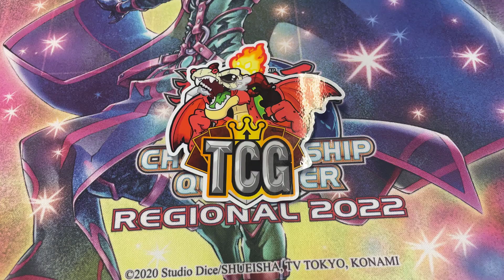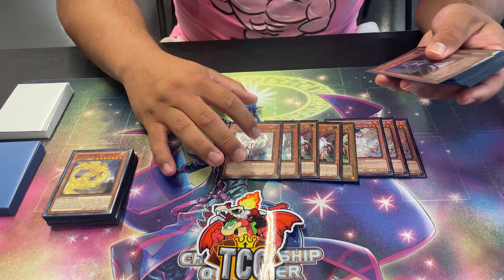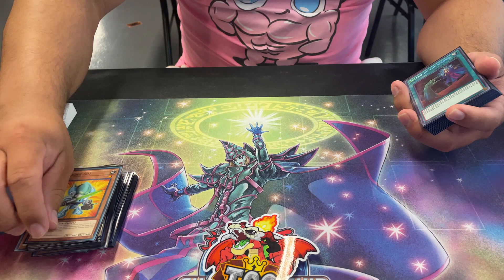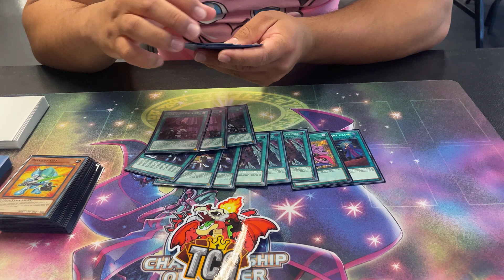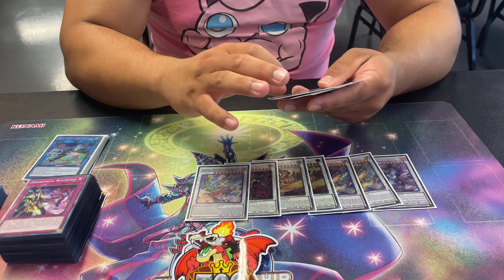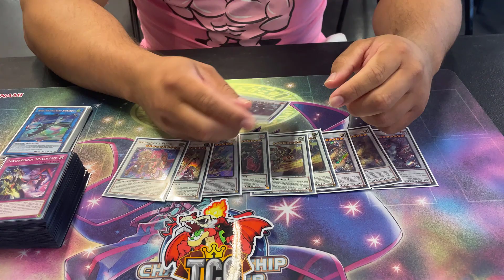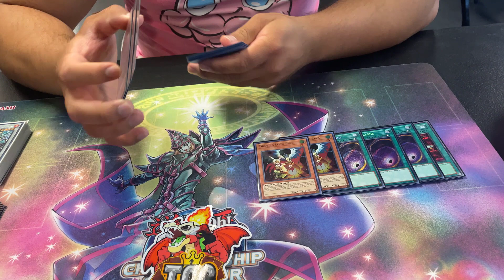Yu-Gi-Oh! TOP 4 LA Regional TENYI-SWORDSOUL Deck Profile! [ft. Ruben Rodriguez]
Come to My Locals!
Top Choice Gaming
2273 La Crosse Ave
Unit 104
Social Media!